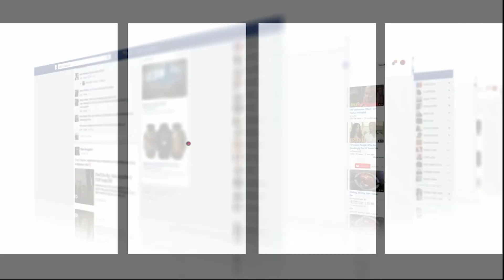أول فيديو لأخطر كسيدة وقعات فأكادير:عشرات السيارات تعجنو والمشهد مروع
عاينت شوف تيفي تفاصيل وقوع حادثة سير خطيرة بمدينة أكادير.